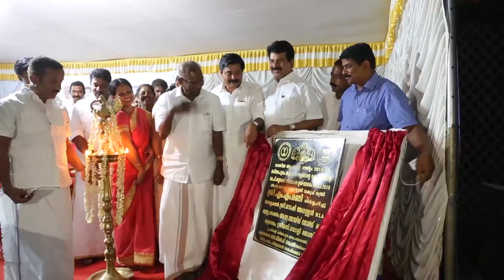2019 03 01 23 03 131 v